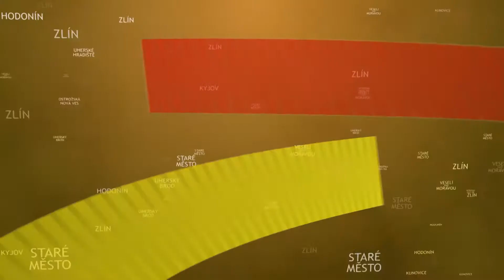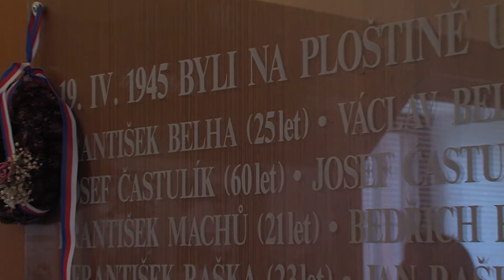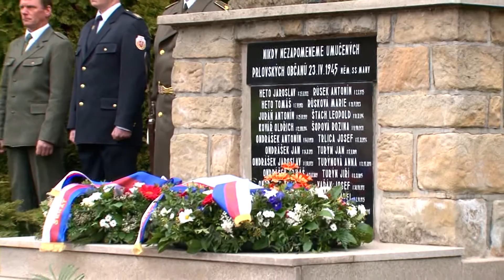TVS: Kraj 21.4.2015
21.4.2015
Uplynulo 70. let od vypálení Ploštiny a Prlova / Záchranáři využívají efektivnější systém / Kraj podpoří ekologické projekty